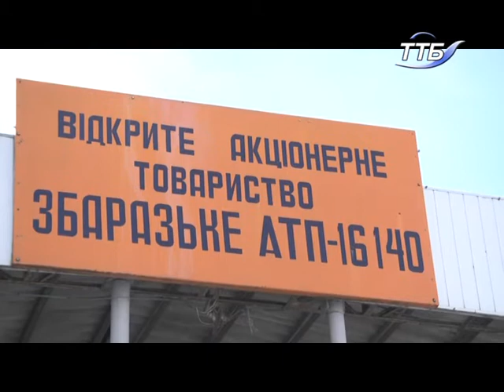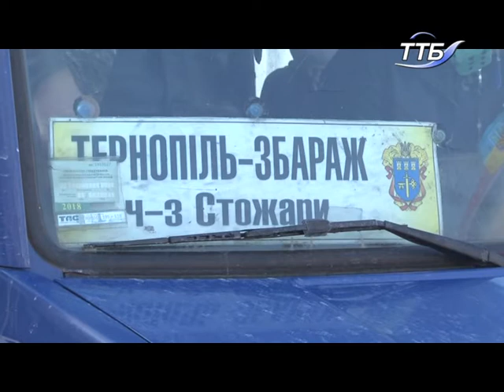У Збаражі понад місяць не їздять автобуси